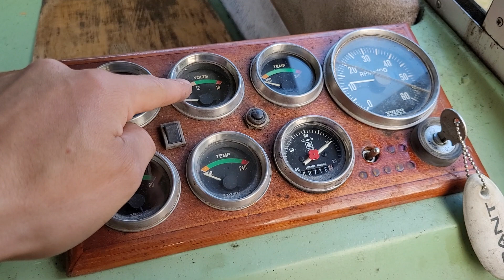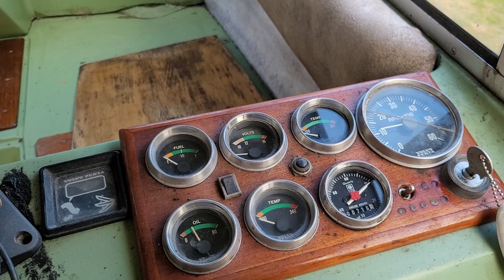Jurmo Trimaran HT with AQ151B "B230FT" turbo megasquirt presentation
Volvo Penta AQ151B block with car crank (80mm stroke) and B230FT pistons. Got the block partly gutted without crank and one piston, so slapped in car internals to save money.

HX35W turbo, Megasquirt1 v2.2, VW 1,8T newer style COP coils, Innovate LC-1 + Bosch LSU4.2, 1700cc injectors, selfmade stainless exhaust with 3,5" downpipe. Chinese 3" water intecooler running coolant that is cooled by a circulation pump and a tube around water intake pipe.

Engine is bone stock with 13mm rods and K-cam, 136hp/220Nm NA and with 1bar boost around 270hp/440Nm and 1,5bar 350hp/500Nm. Intake manifold is a 8valve car EFI (probably B230F), fuelrail probably from same car, fuel pump is a Biltema Bosch K-jet clone.

Stock 290 outdrive with 14" diameter propellers 21" 21" cupped and 23" pitch.